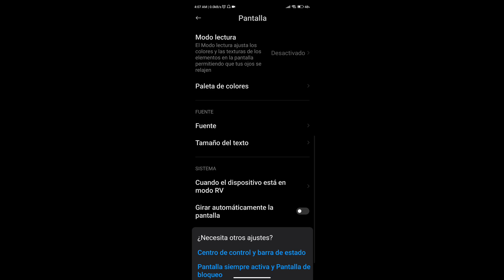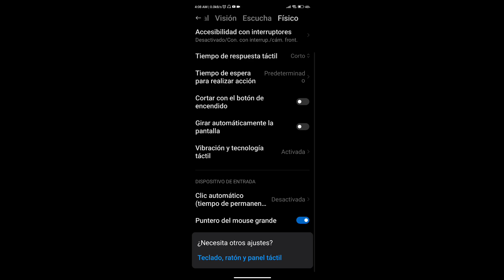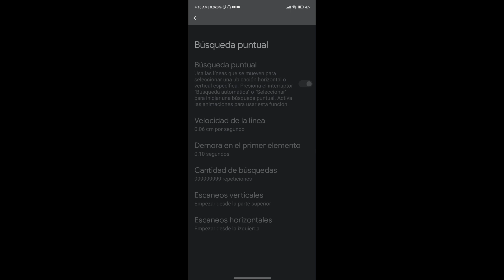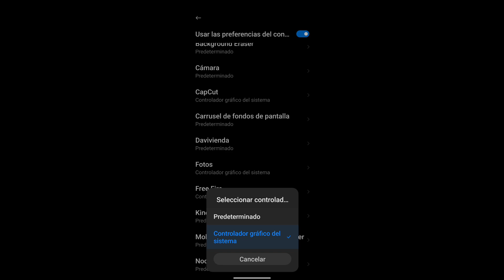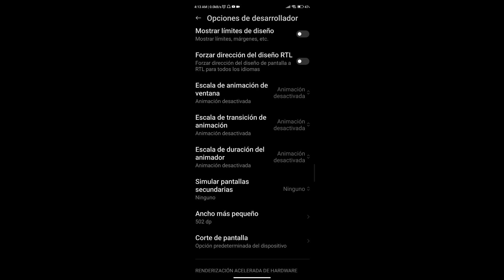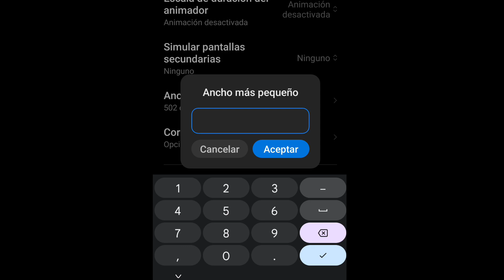The Best Settings Complete🧑‍💻📱 SENSIBILIDAD + HUD + DPI // Free Fire 🇧🇷 Nueva Actualización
The Best Settings + DPI🧐🔧Instaplayer Xiaomi Redmi Note 8 Free Fire 🇧🇷 Configuración Perfecta